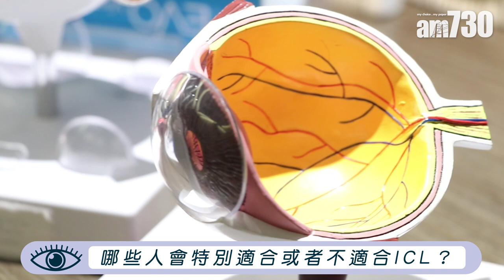20分鐘 完成ICL矯視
ICL手術過程簡單，大部分人局部麻醉已可做到。做好消毒及麻醉後，醫生會從生理鹽水中取出ICL放入注射器，準備好後便會在眼睛打開1至3個傷口，然後透過個注射器從傷口個位置，將植入式隱形眼鏡植入眼睛內，待ICL在眼內自行打開，醫生再微調位置便完成。一隻眼睛手術時間約15至20分鐘。

bmgproductionmusic